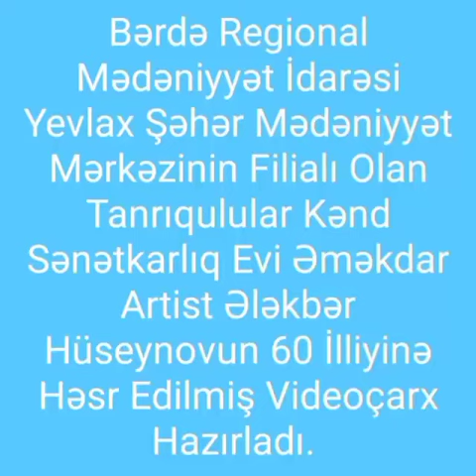Yevlax şəhər M.M filialı olan Tanrıqulular kənd Sənətkarlıq evi Hüseynov Ələkbər Adıgözəl oğlu 60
Bərdə Regional Mədəniyyət İdarəsi Yevlax şəhər Mədəniyyət Mərkəzinin filialı olan Tanrıqulular kənd Sənətkarlıq evi  Hüseynov Ələkbər Adıgözəl oğlunun anadan olmasının 60 illiyi ilə əlaqədar videoçarx hazırlayıb